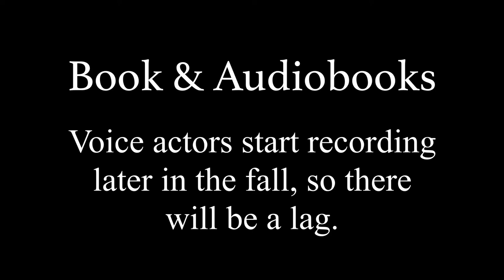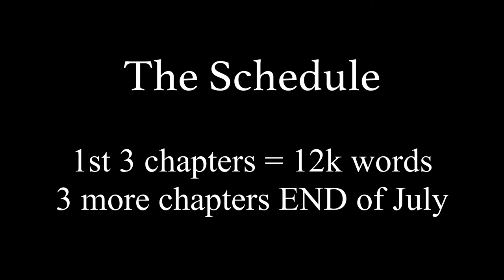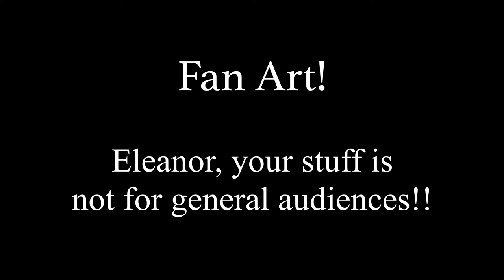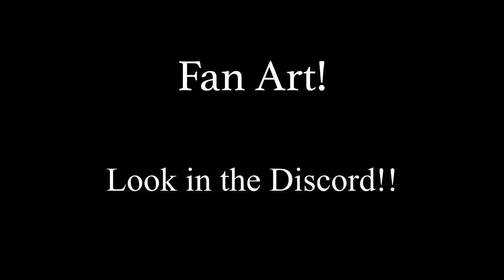Raythe Reign July 2021 Newsletter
What's going on in July? We're back with another black-screen white-text news video.

// 📚 BOOKS & AUDIOBOOKS //
Cinders & Ashes 4 will be out in September. (Add to wishlist / pre-order

C&A 4 audiobook will be out well after the ebook, since the ebook has to be done before Raythe can send it to the voice actors.

// 📅 CALENDAR EVENTS //
How do you like Labyrinth?? 3 new chapters coming at the end of July. We had a lot of fun with the art-tease in the days leading up to the first chapter.

July 10 - Dragon's Reign Podcast
July 17 - Empire of Stars live reading
July 24 - Dragon's Reign Podcast

// 💲 FREE STUFF //
July 8-12: Merman 1
July 22-26: Merman 3

// 💬 COMMUNITY //
Awesome fan art this month, but I didn't want to post the more risque stuff right on YouTube. You'll have to go to the actual newsletter on the site to see it

Or on the Discord.

(this still works, I tested.)